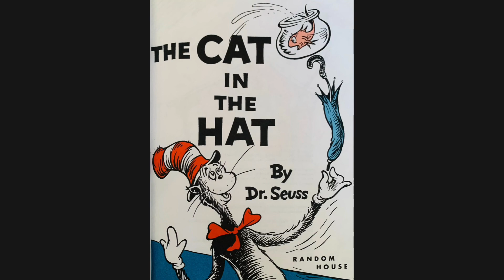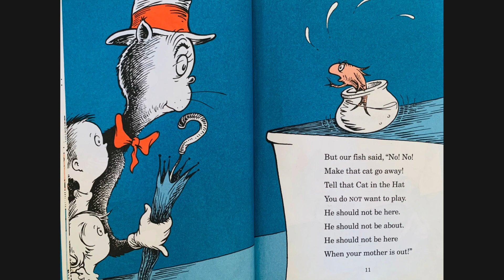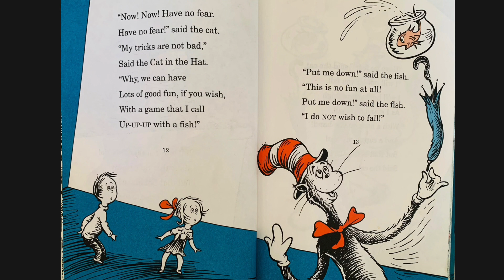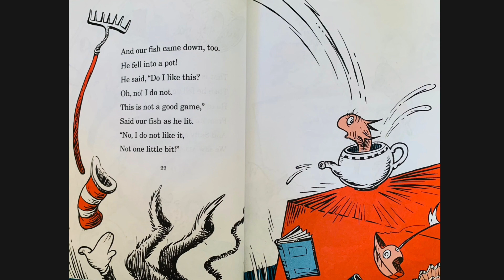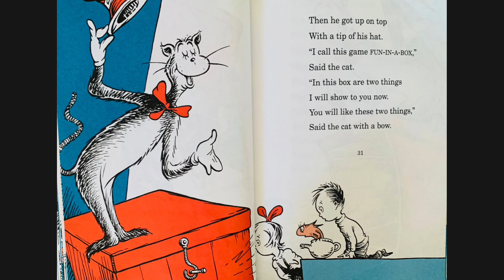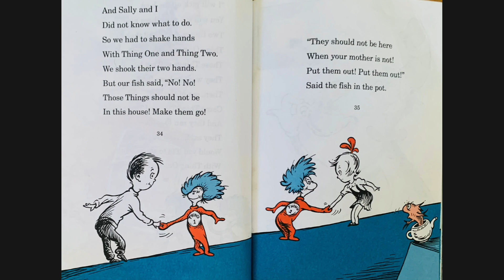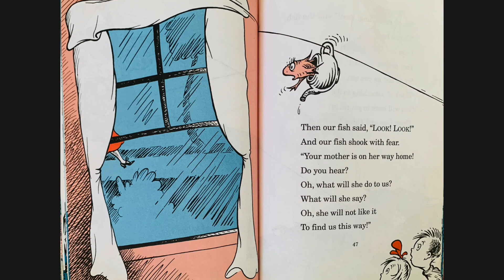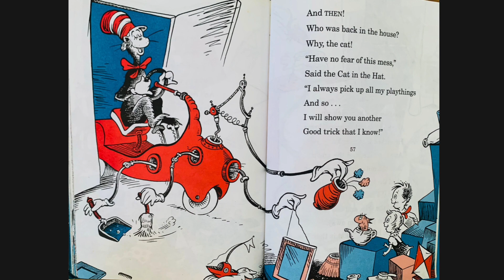STORY TIME: The Cat in The Hat- Dr. Seuss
The Cat in The Hat creates all kinds of mischief for Dick and Sally on a rainy day.

Dr. Seuss, The Cat in the Hat, Penguin Random Elementary Education, Random House, January 1, 1967

Check your local library for this book or you can purchase it